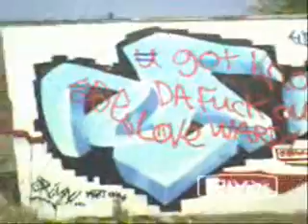Quite Bitter Beings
Random footage shot over time of me, my brutha and alot of stuff film at the derelict mr marvels with CKY on the soundtrack